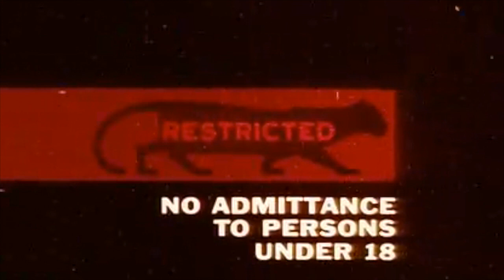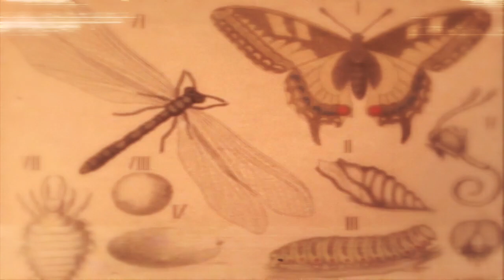THE DAHMERS - STALKER - THE CABIN OF TERROR (Official Video)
THE DAHMERS
STALKER - THE CABIN OF TERROR (Official Video)
Song from the album "Demons"

The Dahmers first official music video recorded 4/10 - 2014
Inspired by low budget horror, slasher and grindhouse movies.

Video made by Karl-Oskar Hansson and The Dahmers.